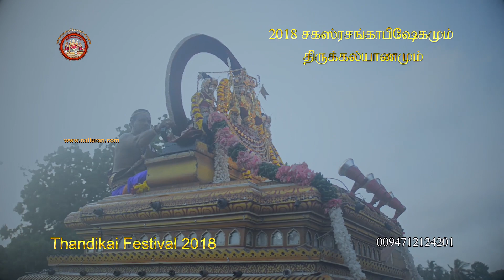Nallur Kandaswamy Temple Thirukalyanam Festival 2018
Jaffna Nallur Kandaswamy Temple Thirukalyanam Festival 2018  Videos
நல்லூர் கந்த சுவாமி கோவில் திருக்கல்யாணம் உற்சவம் 2018 வீடியோக்கள் சகஸ்ரசங்காபிஷேகம் - 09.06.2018.